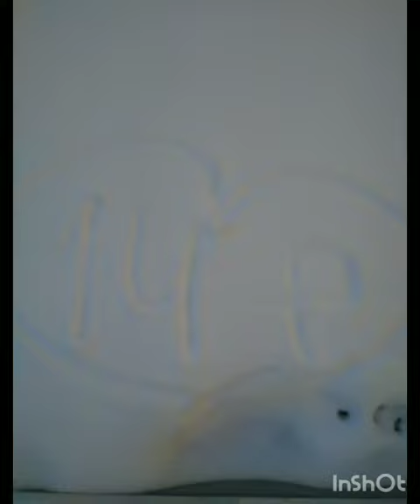Улистаро день в любленых